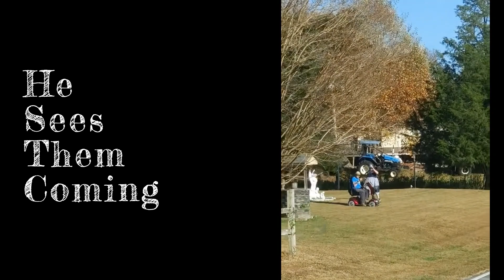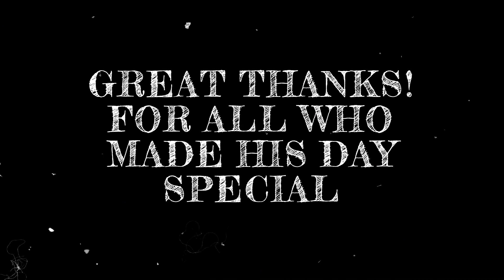Papaw Is 94!! Let's Have A PARADE!!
94! That's a number to celebrate! Not many of us will see it. So let's put some of his favorite things in a parade! Family, friends and tractors.

Blessings Y'all

Our Favorite Soap
Stella Creek Soap